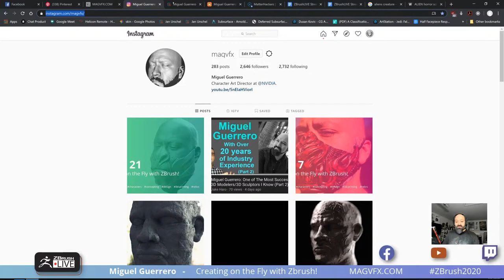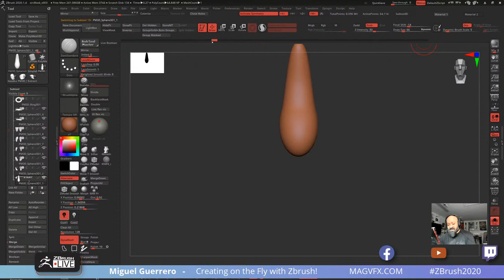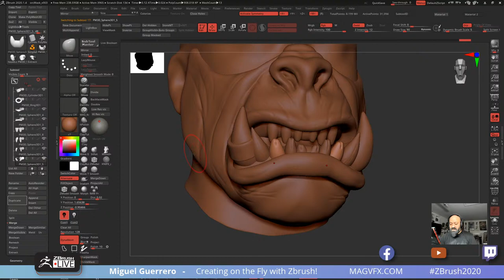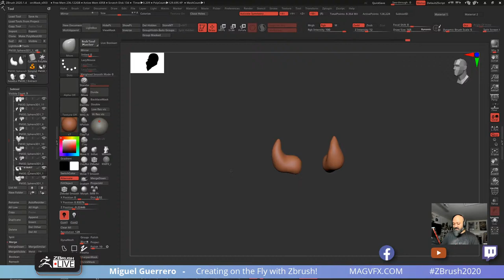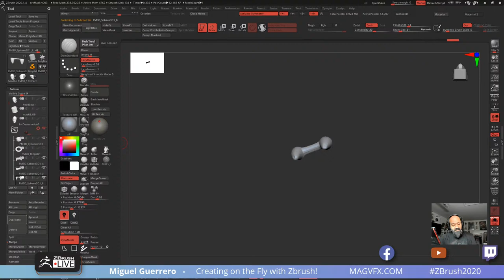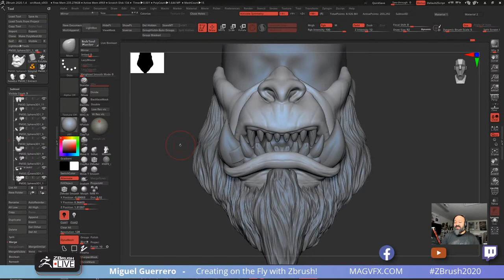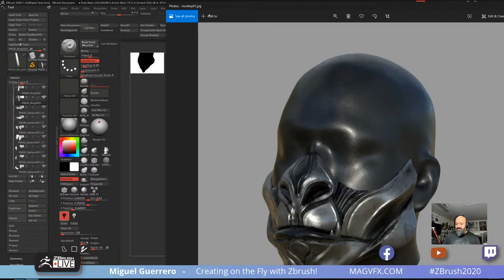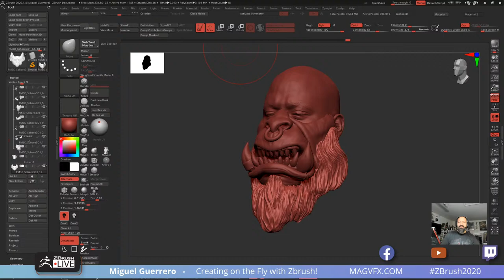Create a Mask in ZBrush 2020 withme ! - Miguel Guerrero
Sculpt along with Miguel as he shows you how he creates a mask in ZBrush on this stream!  Be sure to tune in live to hang out or sculpt along!